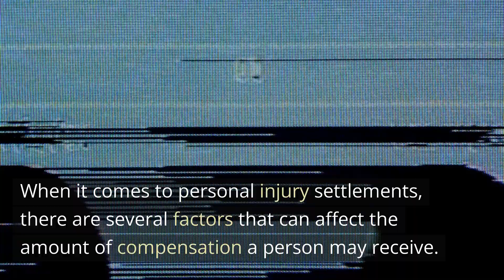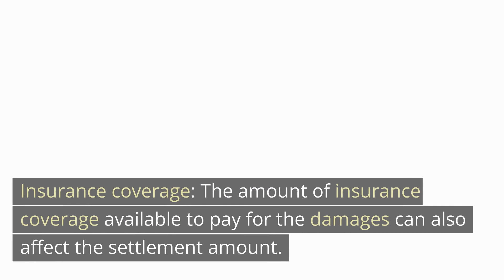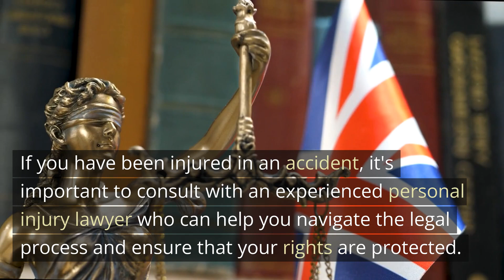Personal Injury Attorney: Factors that Affect Personal Injury Settlements Yonkers NY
Factors that Affect Personal Injury Settlements

When it comes to personal injury settlements, there are several factors that can affect the amount of compensation a person may receive. These factors can vary widely depending on the circumstances of the case, but here are some of the most common factors that may be taken into account:

1. Severity of injuries: The severity of the injuries sustained in the accident is often a key factor in determining the amount of compensation a person may receive. In general, more severe injuries will result in higher settlement amounts.
2. Medical expenses: The cost of medical treatment for the injuries sustained in the accident is another important factor that can affect settlement amounts. This can include costs for emergency room visits, hospital stays, surgery, rehabilitation, and ongoing medical care.
3. Lost wages: If the injured person is unable to work due to their injuries, they may be entitled to compensation for lost wages or diminished earning capacity.
4. Pain and suffering: Pain and suffering is a non-economic damage that may be compensated in a personal injury settlement. This can include physical pain, emotional distress, and mental anguish.
5. Liability: The degree to which each party is at fault for the accident can also affect the settlement amount. If the injured person is partially responsible for the accident, their settlement may be reduced to reflect their level of fault.
6. Insurance coverage: The amount of insurance coverage available to pay for the damages can also affect the settlement amount. If the at-fault party has limited insurance coverage, it may be more difficult to recover full compensation for the damages.
7. Attorney representation: Having an experienced personal injury lawyer representing you can also have an impact on the settlement amount. A skilled lawyer can negotiate on your behalf, ensuring that you receive fair compensation for your injuries.

These are just a few of the many factors that can affect the amount of compensation a person may receive in a personal injury settlement. If you have been injured in an accident, it's important to consult with an experienced personal injury lawyer who can help you navigate the legal process and ensure that your rights are protected.